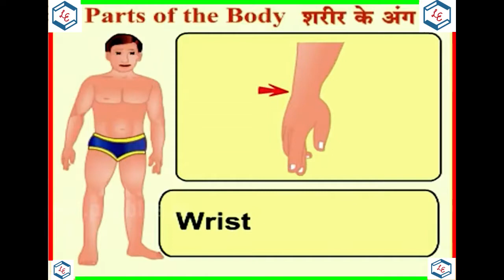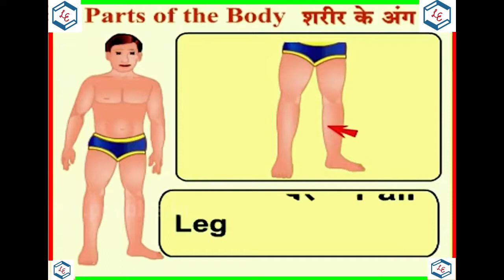Human Body Parts Names in English and Hindi - मानव शरीर के अंगों के नाम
A collection of name of all parts of the body with their meaning in Hindi and English
1. Hair – बाल – [Baal]

2. Eyes – आंखें – [Aankhen]

3. Mouth – मुंह – [Munh]

4. Arm – बांह, भुजा – [ Baanh , Bhujaa]

5. Tooth, Teeth – दांत – [Daant]

6. Back, Waist – कमर, पीठ – [Kamar , Peeth]

7. Shoulder – कन्धा – [Kandha]

8. Stomach – पेट – [Pet]

9. Knee – घुटना – [Ghutana]

10. Throat – गला – [Gala]

11. Leg – टांग – [Taang]

12. Hand – हाथ – [Haath]

13. Nose – नाक – [Naak]

14. Ear – कान – [Kaan]

15. Eye – आंख – [Aankh]

16. Foot – पैर – [Pair]

17. Head – सिर – [Sir]

18. Face – चेहरा – [Cheharaa]

19. Smiley Face – हंसमुख – [Hansmukh]

20. Neck – गरदन – [Gardan]

21. Beard – दाढ़ी – [Daadhi]

22. Moustache – मूंछ – [Munchh]

23. Hip – कूल्हा – [Koolhaa]

24. Nail – नाखून – [Naakhoon]

25. Skin – त्वचा, खाल – [Twacha , Khaal]

26. Fist – मुठ्ठी – [Muthhee]

27. Lip – होंठ – [Honth]

28. Blood – रक्त – [Rakt]

29. Brow – भौंह – [Bhaunh]

30. Breast – स्तन – [Stan]

31. Elbow – कोहनी – [Kohanee]

32. Nipple – स्तन का अगला भाग, चूची – [Stan Ka Agala Bhaag, Choochee]

33. Navel – नाभि – [Naabhi]

34. Armpit, Womb – बगल, कांख – [Bagal , Kaankh]

35. Chin – ठुड्डी – [Thuddee]

36. Forehead – माथा – [Maathaa]

37. Cheek – गाल – [Gaal]

38. Ankle – टखना – [Takhanaa]

39. Brain – दिमाग – [Dimaag]

40. Face – चेहरा – [Cheharaa]

41. Eyebrow – भौं – [Bhaun]

42. Eyelid – पलक – [Palak]

43. Tongue – जीभ – [Jeebh]

44. Heart – ह्रदय – [Harday]

45. Toe – पैर की उंगली – [Pair Ki Ungalee]

46. Body – शरीर – [Shareer]

47. Fingers – अंगुलियाँ – [Unguliyaan]

48. Thumb – अंगूठा – [Angootha]

49. Intestine – आंत – [Aant]

50. Heel – एढ़ी – [Aidhee]

51. Larynx – कंठ – [Kanthh]

52. Temple – कनपटी – [Kanpati]

53. Wrist – कलाई – [Kalai]

54. Skull – खोपड़ी – [Khopadee]

55. Kidney – गुर्दा – [Gurdaa]

56. Knee – घुटना – [Ghutana]

57. Chest – छाती – [Chhatee]

58. Jaw – जबड़ा – [Jabadaa]

59. Thigh – जाँघ – [Jhaangh]

60. Liver – जिगर – [Jigar]

61. Joint – जोड़ – [Jod]

62. Nostril – नथुना – [Nathoonaaa]

63. Nerve, Vein – नस – [Nas]

64. Paw – पंजा – [Panjaa]

65. Rib – पसली – [Pasalee]

66. Lung – फेफड़ा – [Fefadaa]

67. Muscles – माँसपेशी – [Maaspeshee]

68. Spine – रीढ़ – [Reedhh]

69. Bone – हड्डी – [Haddee]

70. Palm – हथेली – [Hatheli]

71. Belly – पेट – [Pet]

72. Calf – पिंडली – [Pindalee]

73. Ring Finger – अनामिका [Anaamika]

74. Eardrum – कान का परदा [Kaan Ka Parda]

75. Little Finger – छोटी उंगली [Chhoti Ungali]

76. Uterus – गर्भाशय [Garbhashya]

78. Rump – चुतड [Chutad]

79. Bun – बालों का जूडा [Balon ka Jooda]

80. Index Finger – तर्जनी [Tarjani]

81. Palate – तालु [Taalu]

82. Snout – थूथना [Thuthana]

83. Molar Theeth – दाढ़ [Daadh]

84. Artery – धमनी [Dhamani]

85. Pulse – नाड़ी [Naadi]

86. Spleen – तिल्ली [Tilli]

87. Bile – पित्त [Pitt]

88. Eyeball – नेत्रगोलक, आँख की पुतली [ Netragolak]

89. Eyelash – बरौनी [Barounee]

92. Embryo – भ्रूण [bhoorn]

93. Middle-Finger – बीच की ऊँगली [beech ki Unagli]

94. Urinary Bladder – मूत्राशय [Mootrashay]

95. Saliva – लार [Laar]

96. Trachea – स्वास नली, कंठनाल [Swas nali]

You can Support our Learning Channel with a kind donation (even 1 Buck will be of a great help!)